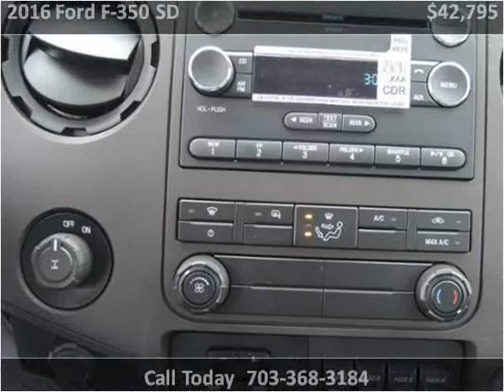2016 Ford F-350 SD New Cars Manassas VA